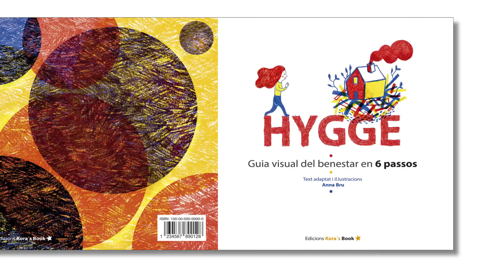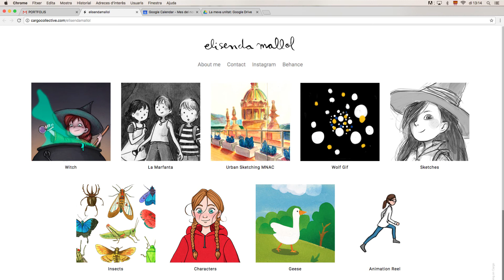Ilustración 2017 - Cifo l'Hospitalet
Vídeo realizado con trabajos de los alumnos del curso de Ilustración 2017